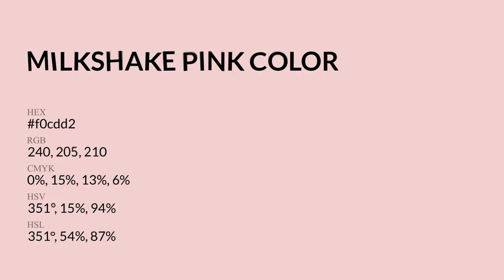Milkshake Pink color f0cdd2 hex Cool Red color f0cdd2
What color is Milkshake Pink ? f0cdd2 hex, Cool Red color f0cdd2

Hex f0cdd2 Color Code is also known as Milkshake Pink color

Hex f0cdd2 Color code in RGB color code model is created after adding 94.12% red color, 80.39% green color and 82.35% blue color.
Hex f0cdd2 Color code in CMYK color (process color) code model is generated after subtraction of 0% cyan, 15% magenta, 13% yellow, 06% black.